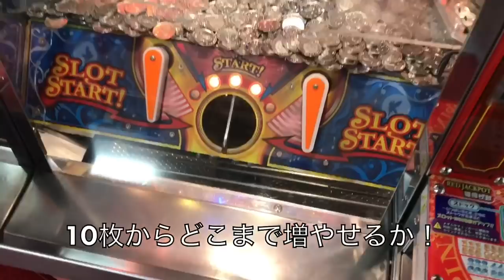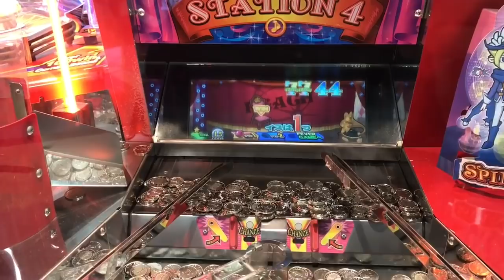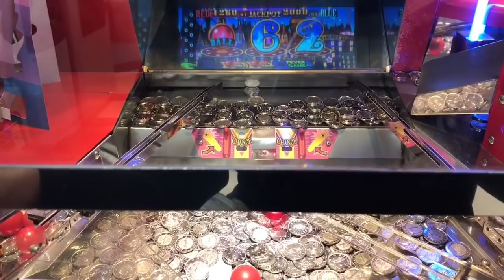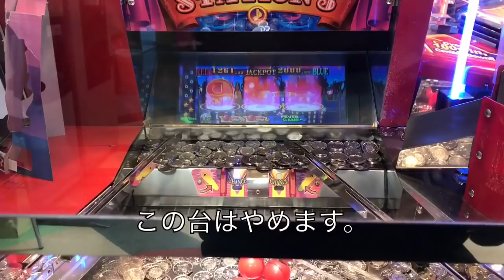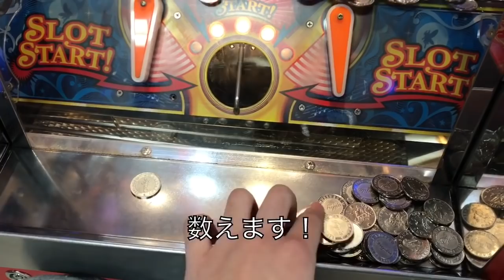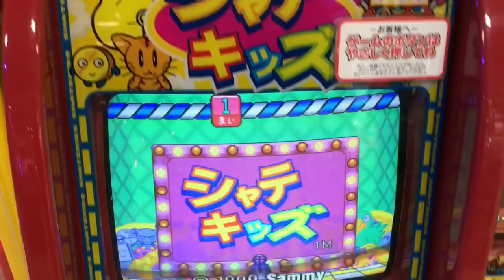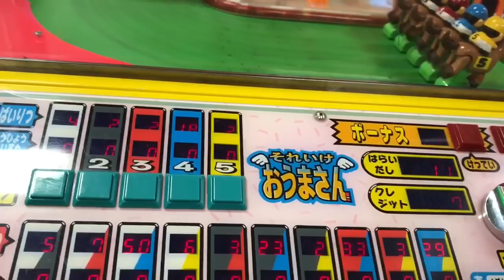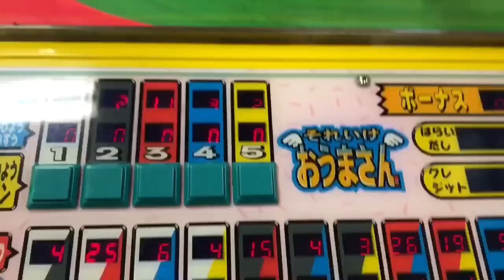【メダルゲーム】10枚から何枚増やせるか！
10枚